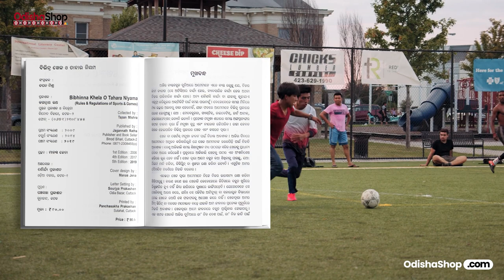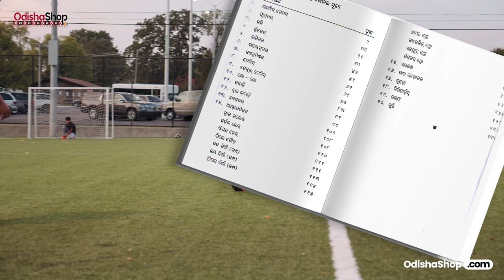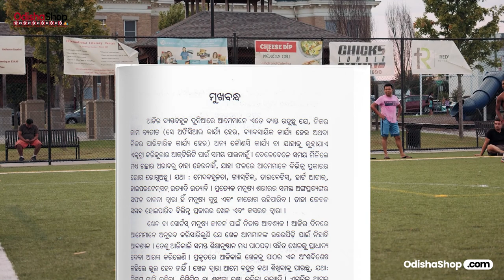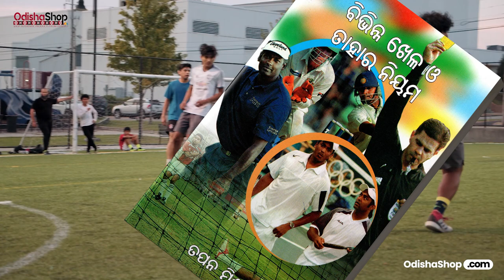Bibhinna Khela O Tahar Niyam Odi Book : Discover the Intriguing World of Odia Literature!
In this video, we will delve into the fascinating world of Bibhinna Khela O Tahara Niyam, a captivating book that is a must-read for all Odia literature enthusiasts.

Bibhinna Khela O Tahara Niyam is a compilation of intriguing stories that will transport you to a realm of imagination like never before. Authored by an eminent Odia writer, this book beautifully captures the essence of Odisha's culture, traditions, and folklore.

Join us as we unravel the enchanting tales depicted in this literary masterpiece. Each story expertly weaves together elements of mystery, suspense, and emotion, making it difficult to put the book down. Whether you are a fan of mystery, romance, or adventure, this book has something for everyone.

As an Odia, this book holds a special place in our hearts. Through its pages, we reconnect with our roots, gain a deeper understanding of our cultural heritage, and witness the sheer brilliance of Odia literature. It serves as a testament to the rich storytelling tradition that Odisha boasts of.

In this video, we will provide a comprehensive overview of the book, highlighting its key themes, memorable characters, and captivating plotlines. We will delve into the intricate details of each story, shedding light on the underlying messages and exploring the narratives' impact on contemporary literature.

Join us on this journey to explore the depths of Odia literature and celebrate our vibrant cultural heritage.

Don't miss out on this opportunity to immerse yourself in the magic of Odia storytelling.

Order Odia Book From OdishaShop Today :